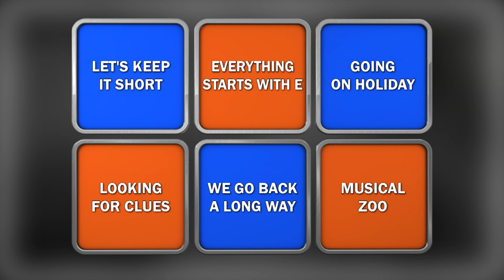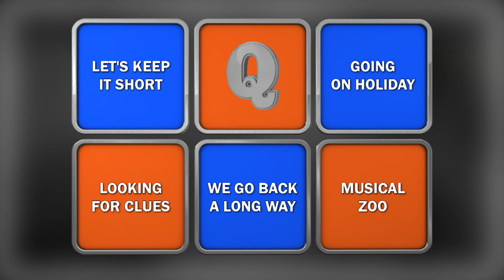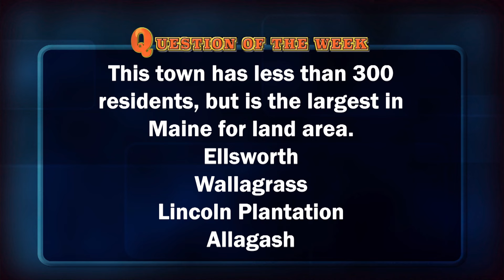Yarmouth vs Wells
Veteran teams Yarmouth and Wells each hope this is their lucky day as they meet in Season 7, Episode 7. Todd Gutner hosts. High School Quiz Show: Maine is made possible by viewers like you and by our Production Sponsors: Unitil, Safety Insurance, Maine Education Association, and our Broadcast Sponsors: Aroma Joe's Coffee, Vermont State University & Maine Academy of Natural Sciences.